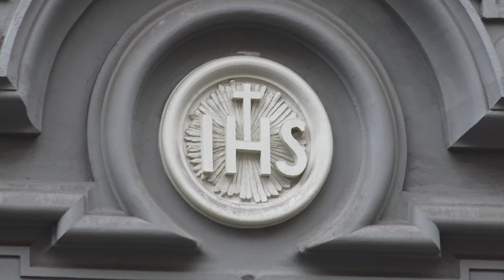Belenes Parroquiales Madrid 2021: Santísimo Cristo de la Salud (Cristo de Ayala)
Es éste un Belén  tradicional muy antiguo el que se expone en la Iglesia del Cristo de la Salud, también conocido como Cristo de Ayala por encontrarse situado en la calle del mismo nombre.